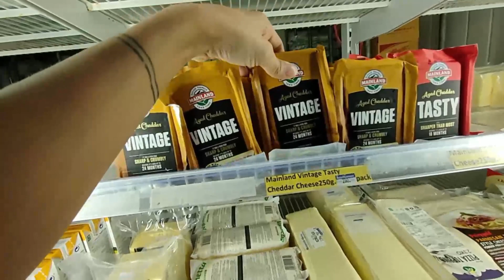Mercado Semanal do Bairro - Tailândia